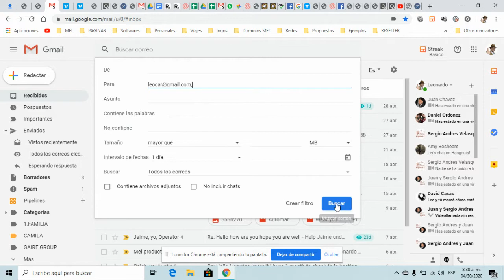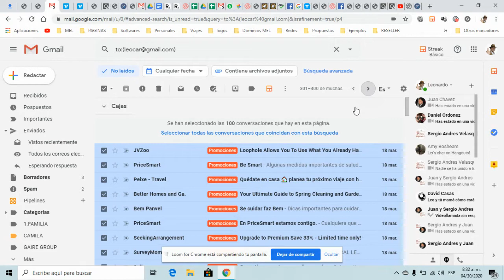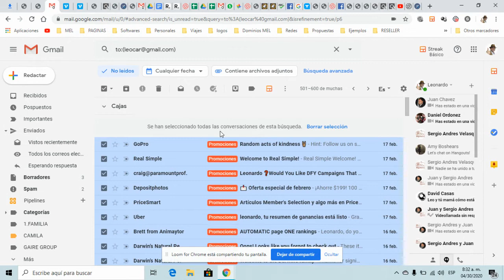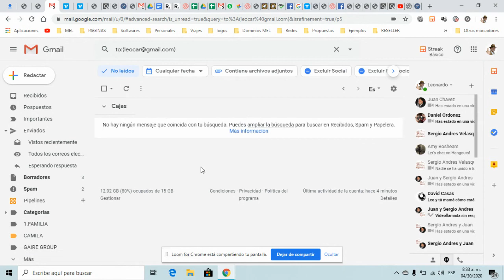Como borrar los correos en gmail que me quitan espacio y no los puedo ver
Muchas veces estamos al colapso de nuestra cuenta en Gmail y no sabemos cómo borrar los correos que no he leido y estan escondidos en alguna parte de mi correo